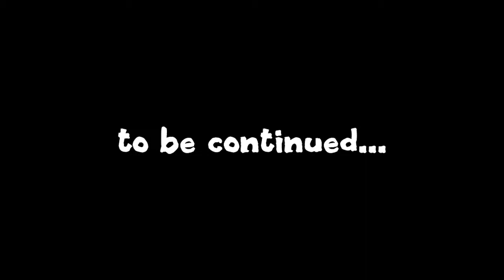Minecraft: Update Episode (Mr. Survival s5ep36)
I just want to send out an update about the state of the server. It's really unstable at the moment, so until I get this fixed, there might not be many Mr. Survival episodes coming. Also! Some other announcements! Some good news!

The fifth incarnation of Mr. Survival is a Let's Play for Minecraft in Survival Mode. No crazy mods or other cheats- just staying alive and creating objectives as we go along!